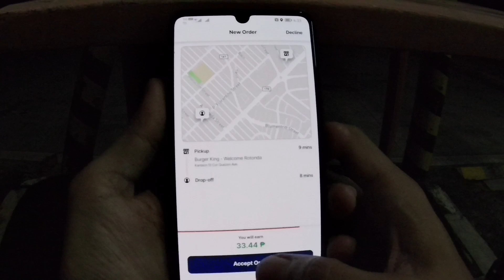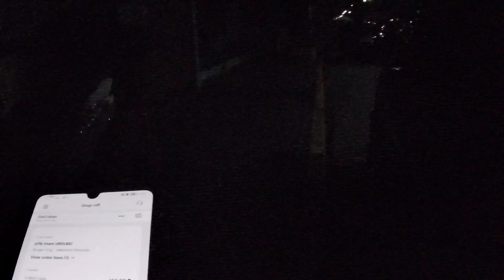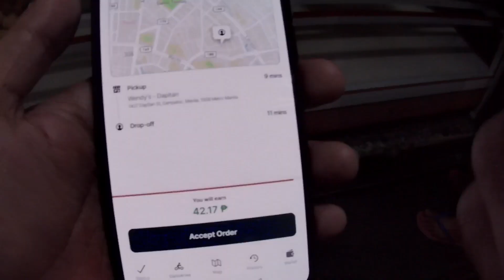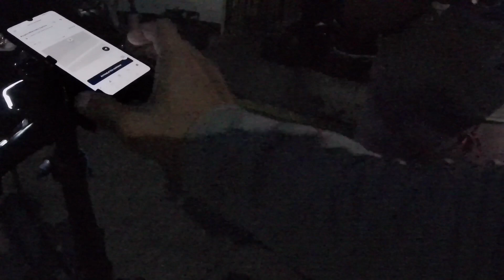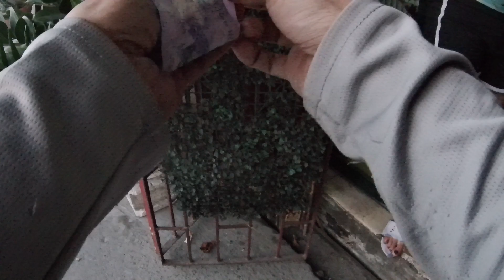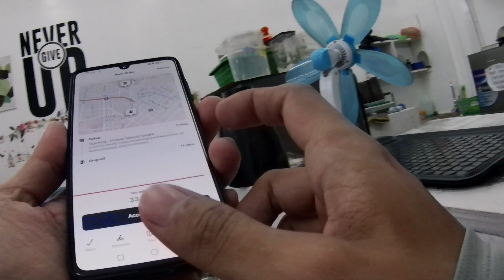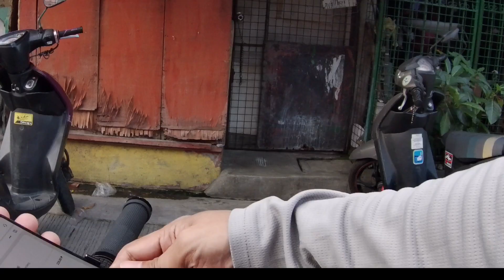FOODPANDA BIKER/CYCLIST VLOG 102 | 4AM-7AM SHIFT NANAMAN TAYO | HALA NAHULOG!!!